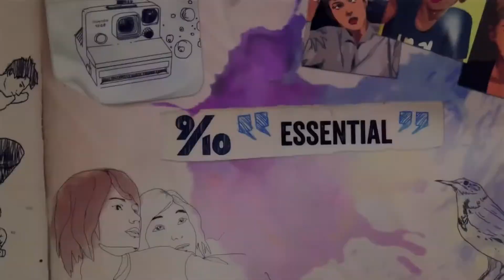PS PLUS DE JUNHO LISTA OFICIAL DE 2017 (1080p 60 Fps)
Em junho a PS Plus inclui Killing Floor 2 e Life is Strange. Divirta-se guerreiros.